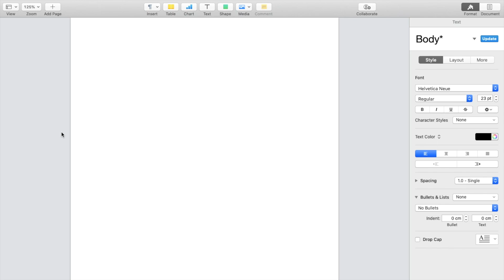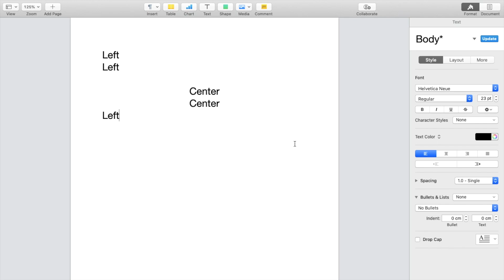How To Align Text To The Middle In Pages | Step By Step Guide - Pages Tutorial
Master the skill of centering text in Pages to enhance the layout and symmetry of your documents. This tutorial provides a simple guide on how to align text to the middle, perfect for titles, headings, or any content that needs a balanced appearance. Suitable for invitations, titles, or professional reports, middle alignment can significantly improve the visual impact of your pages. Learn to select text, navigate the alignment tools, and apply center alignment to achieve professional and aesthetic document formats.

How to Center Text in Pages for Titles, Using Middle Alignment for Professional Reports, Step-by-Step Center Text Alignment in Pages, Enhancing Document Layout with Center Alignment, Applying Middle Alignment to Invitations in Pages